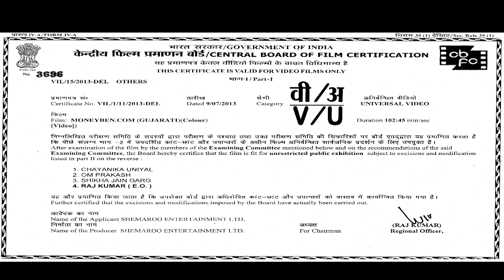Ulti Khopdi Ni Bhalti Item Atle Maniben!!! - Ketki Dave Hit Comedy - Full Gujarati Natak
Ketki Dave Nu Superhit Gujarati Comedy Natak "Maniben.Com" On Gujarati Comedy @gujaraticomedy5787

"મણીબેન (કેતકી દવે) તેના પતિ જમન (સમૃદ્ધ હીરાના વેપારી) સાથે મધ્યમ વર્ગના વિસ્તારમાંથી મુંબઈના પોશ વિસ્તારમાં આવી ગયેલા એટલા અત્યાધુનિક નથી. જમન તેના પડોશીઓ સામે જે ભૂલો કરે છે તેના માટે તેણીની મજાક ઉડાવે છે. જ્યારે મણિબેન કરે છે ત્યારે રમૂજી પરિસ્થિતિઓ આવે છે. અંગ્રેજી શીખવાના અનેક પ્રયાસો, ફેશન ડિઝાઇનિંગમાં વ્યસ્ત રહે છે અને મિસિસ વર્લ્ડ સ્પર્ધામાં પણ ભાગ લે છે. નમ્ર મણિબેનની આ આનંદથી ભરપૂર સફરમાં આગળ શું છે?

Natak : Maniben.Com
Cast : Ketki Dave, Jaideep Shah, Dilip Darbar, Kalyani Thakar, Prem Parmar, Chintan Mehta, Devang Bhatt, Nilesh
Directed By : Kaushal Shah